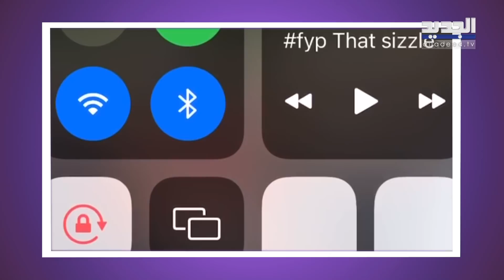شاهدوا الظهور الأخير للراحل زهير رمضان .. كلماته تدمي القلوب وكأنه كان يشعر بوفــاته !!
لا تزال وفاة الممثل السوري القدير زهير رمضان المفاجئة  تتفاعل على مواقع التواصل الاجتماعي.
وفي السياق، عرض موقع فوشيا لقاءًا كان قد أجراه مع الراحل قبل فترة قصيرة من وفاته.